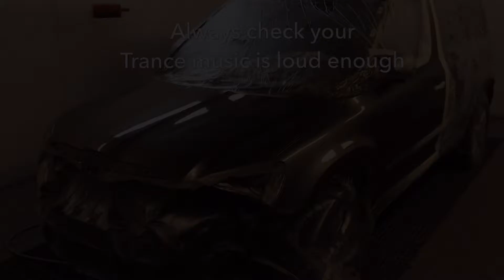Spraypaint Demo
Just a wee video for a friend to show my technic of applying the top quality Standox paint & lacquer we use ,watch out for more bodyshop and paint technic videos